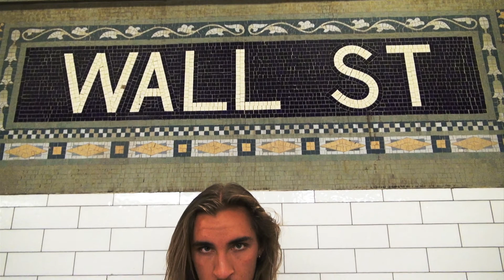Farajii Muhammad at Occupy the Dream, Washington D.C.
On Martin Luther King Day, Monday, January 16, 2012, we joined the protesters at Occupy The Dream outside the Federal Reserve in Washington, D.C.  We spoke with Baltimore activist, organizer, and youth leader Farajii Muhammad.

The Spiritualution began with, visionary change agent Gabriel of Urantia. He has been telling America and the world—through his books, videos, and music—that they must take to the streets through civil disobedience and strike against the power elite; corporate entities, which include corporate media, the oil companies, the banking system, and the corrupt government.

Americans who can't participate on the streets in civil disobedience should participate by going on strike and quitting their jobs, if their jobs or careers do not serve humanity.
Jobs such as:
• Bank employees, including tellers. (If the banks have no workers they cannot operate or stay open. As long as capital exists in this world, we have to open "People Banks" owned and operated of the people, by the people, and for the people.)
• Nuclear power plants and weapon manufacturing facilities.
• Genetic engineering facilities, that destroy our organic plants, vegetables, & native seeds.

Let your conscience be your guide on other jobs and careers you should leave.

The 99% movement and the Occupy Wall Street movement are the beginning stages of Gabriel of Urantia's teachings to the people of America taking place in physical manifestation. Join the Spiritualution!